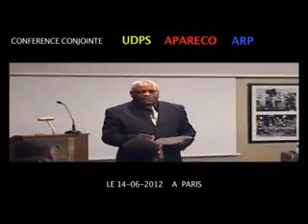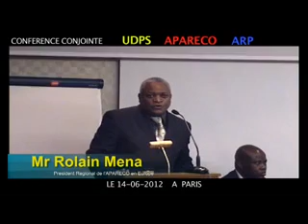Declaration commune de l' APARECO - UDPS - ARP le 14 06 2012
Déclaration commune de l' APARECO - UDPS - ARP le 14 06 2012